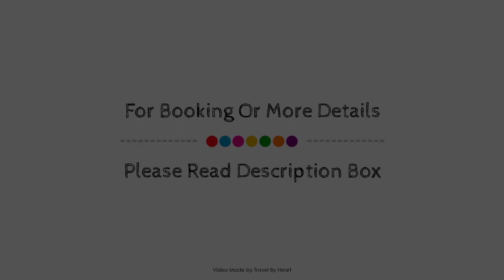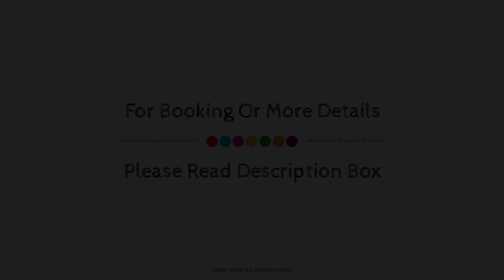Ventura Apartments, Celaya, Mexico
Searching For
1. Ventura Apartments - Celaya
2. Ventura Apartments - Celaya Virtual Tour
3. Ventura Apartments - Celaya Rooms
4. Ventura Apartments - Celaya Amenities
5. Ventura Apartments - Celaya Videos
6. Ventura Apartments - Celaya Offers
7. Ventura Apartments - Celaya Deals
Audio Credit:
Track Title: Subway Dreams
Artist: Dan Henig